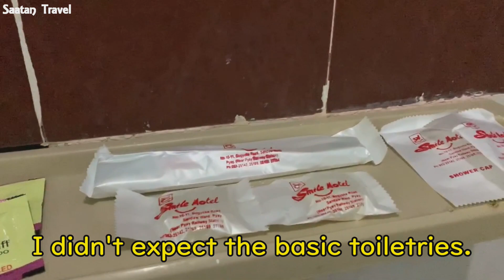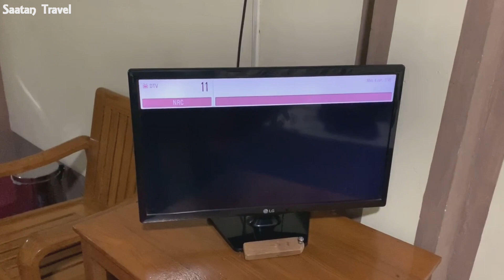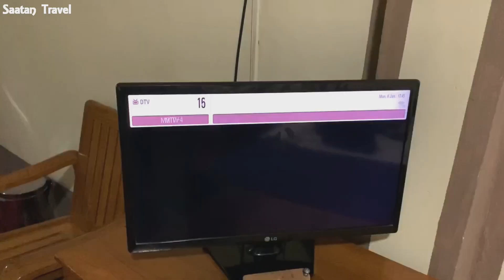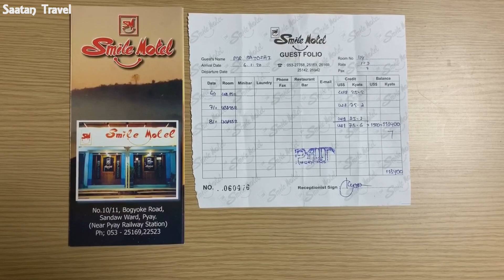#126【ピイ】で宿泊した【Smile Motel】の紹介。アメニティー、冷蔵庫、エアコン、ＴＶは？朝食の様子。立地は最高。Accommodation in Pyay (good location)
２０２０年１月に撮影した動画です。
タイ＆ミャンマーの約３ヶ月の旅。
１月６日、ヤンゴンからピイに着きました。
今回はピイで泊まった Smile Motel の紹介動画です。
【Google map】
Pyay Bus Terminal (ピイ)
Shwe San Daw Pagoda (シュエサンドー・パゴダ)
【Recommended Videos】おすすめ動画はこちら😊